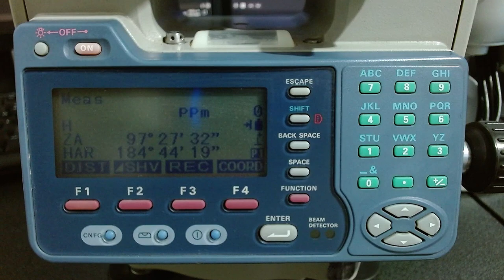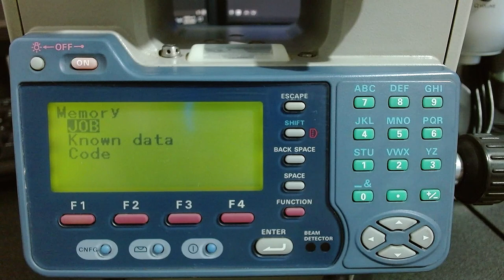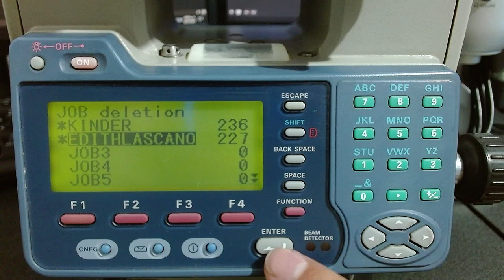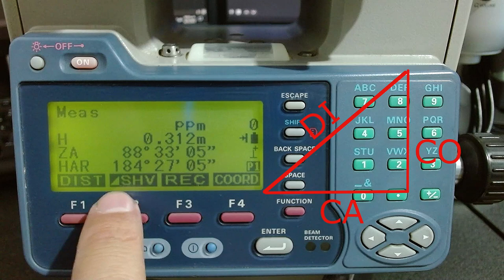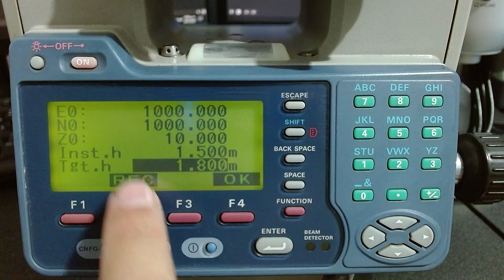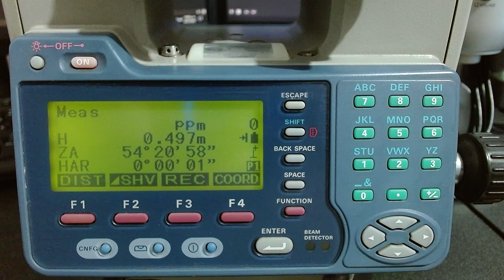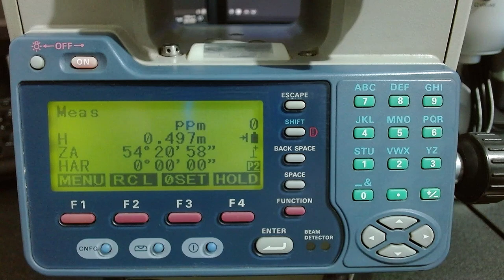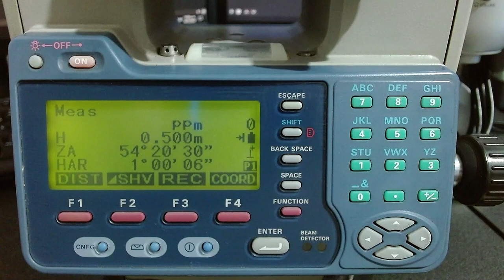[Topografía] Configuración y menús de Estación Total Sokkia SET4130R3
Hola. En este video vemos la configuración básico y el manejo de la interfase y los menús de una Estación Total Sokkia.